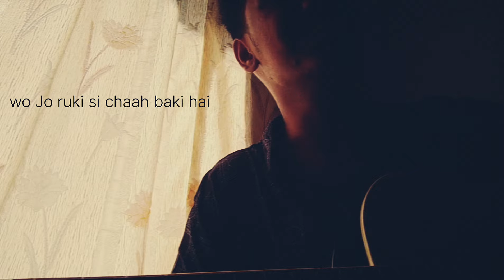"|| Phir Le Aya Dil - Barfi || Cover By Suchit Bhalerao ||"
Hey,
         Hope you all are doing good & will love my Cover. do share if you loved it and support me.